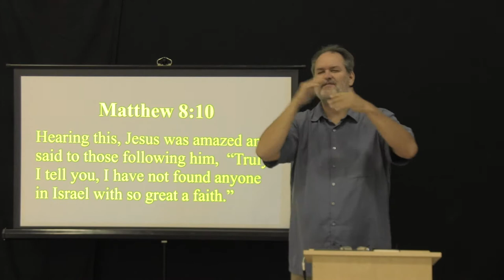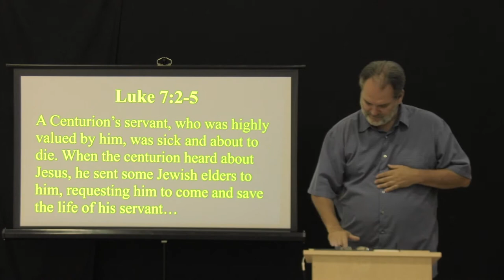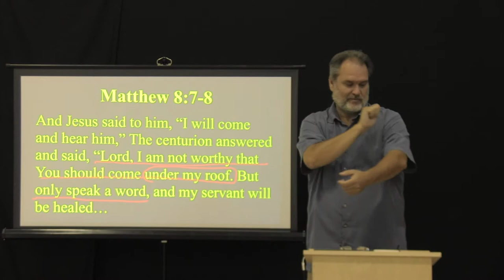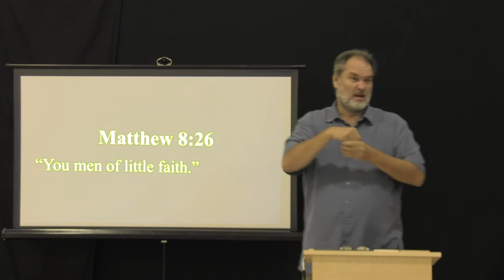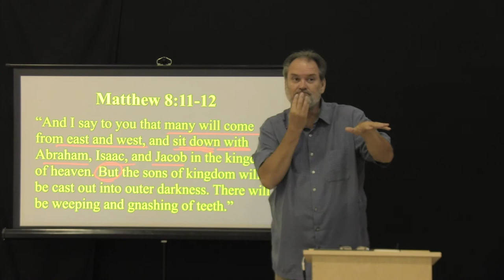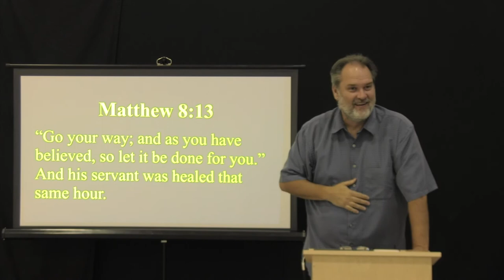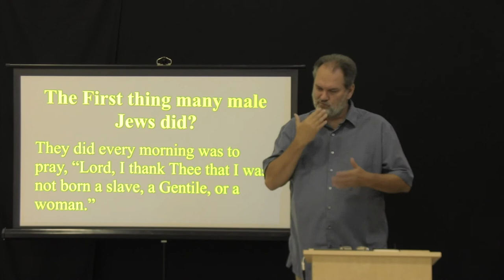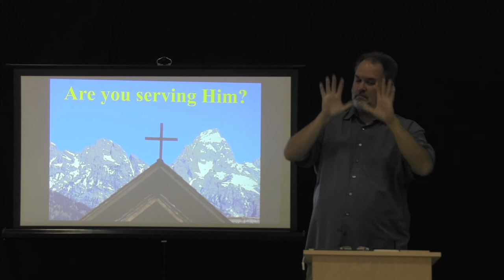His Mercy and Compassion (Matthew 8:5-13)